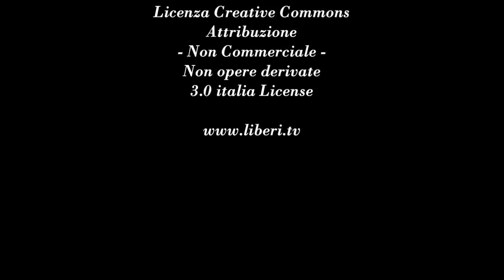Venezuela Elezioni dicembre 2015. Crisi e violenza possono essere scenario per un vero cambiamento?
- Voci Transnazionali - Venezuela 4 dicembre 2015.

Conversazione con Blanca Briceno, fondatrice di AIRESVEN - Grupo de Apoyo Internacional a la Resistencia en Venezuela, sulle prossime elezioni parlamentari del 6 dicembre 2015 in Venezuela.